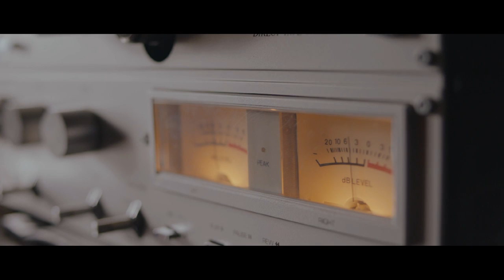СКОПСКО SMOOTH по твое - Funk Shui